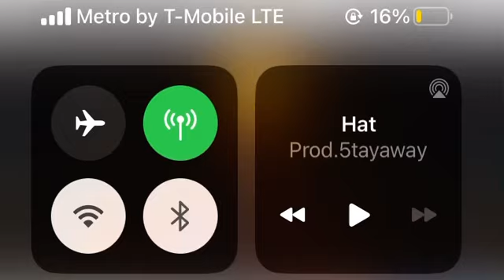heavenlyjerk × kashpaint xsubibabii × zelda type beat - frenzied flame -